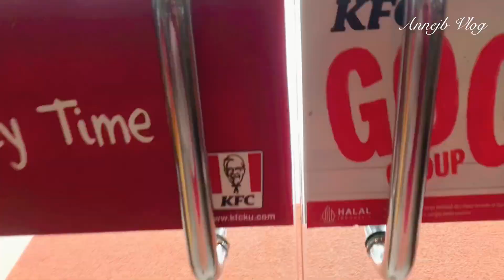KEGIATAN DI AKHIR PEKAN 🤍 BONGKAR BELANJAAN 🤍 MAKE OVER PLAYGROUND ANAK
Share kegiatan umma sebagai ibu rumah tangga, kali ini random aja ya dari menjemur pakaian, jalan2, bongkar belanjaan, dan make over playground anak, dan Unboxing paket Yuk simak… Selamat menonton.

Facebook Annejb Vlog

Wasalamu’alaikum Warahmatullahi Wabarakatuh. Barakallah fiikunna
🏡 Annejb Vlog 🏡

Kamera : iPhone 7 plus
Edit: VLLO
Thumbnail: Inshot